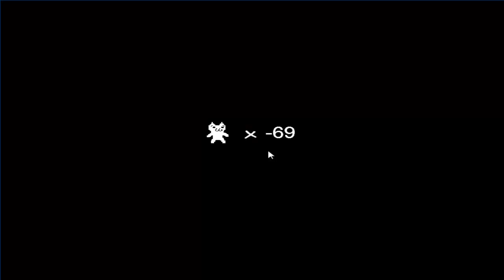Giochi da sclero!!-- Cat Mario -- 1°ep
Buongiorno a tutti qui è TheStriker46 ed oggi vi porto un video molto particolare... Oggi infatti sclererò non poco su cat mario :)
Quindi mettetevi comodi e gustatevi tutti i miei fail, le mie sclerate e i miei insulti ai programmatori del gioco xD